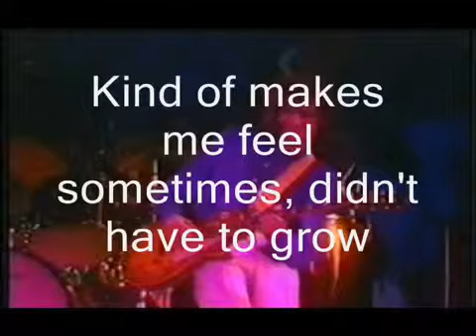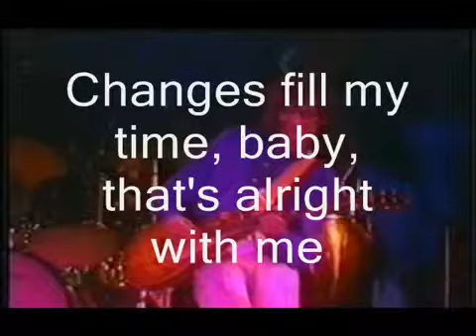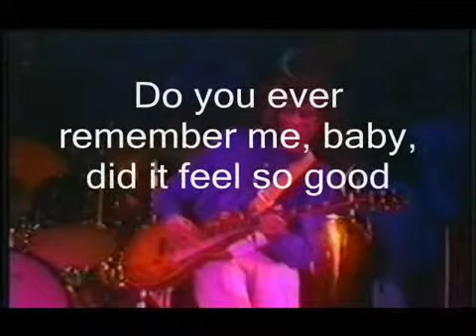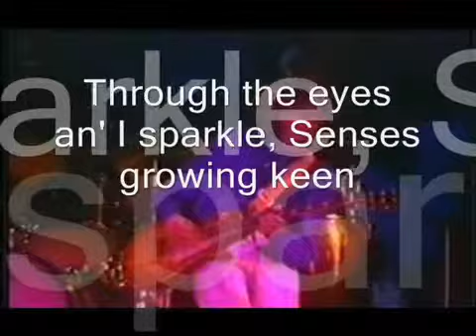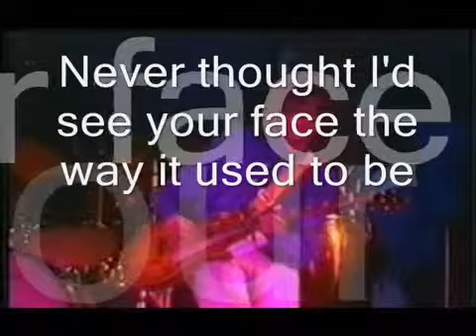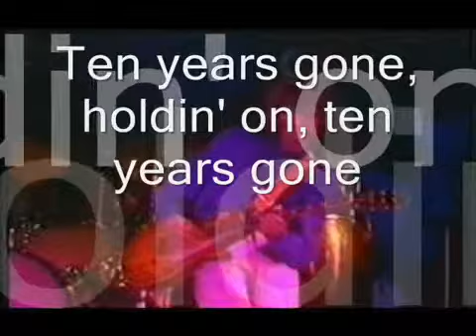Led Zeppelin Ten Years Gone by